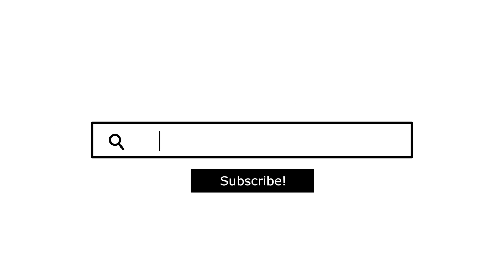Traxxas XO-1 Vs Funny Car Fail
Today we were challenging a Courtney Force Traxxas Funny Car against an XO-1, but things didn't go to plan. The DTS-1 staging lights worked well but that's about it!

-~-~~-~~~-~~-~- For promotional opportunities or YouTube company consulting work contact John Dawson here;